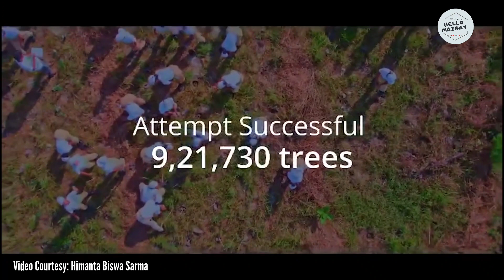Guinness World Record | Most numbers of sapling planted in 24 hrs | Udalguri | Amrit Brikshya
অমৃত বৃক্ষ আন্দোলনৰ অংশস্বৰূপে ওদালগুৰি জিলাৰ চিকাৰীডাংগা আৰু ভৈৰৱকুণ্ডক সামৰি এক বৃহৎ অঞ্চলত বিশ্ব অভিলেখৰ গঢ়াৰ উদ্দেশ্যে যোৱা ১৩ আৰু ১৪ চেপ্তেম্বৰ ২০২৩ তাৰিখে ১০ লাখ গছপুলি ৰোপণ কাৰ্যসূচী হাতত লোৱা হৈছিল। গিনিজ ৱৰ্ল্ড ৰেকৰ্ড সন্থাৰ অনুষ্ঠানিক ঘোষণা, ৯ লাখ ২১ হাজাৰ ৭৩০ জোপা গছপুলি ৰোপণ কৰি ওদালগুৰি জিলাই বিশ্ব অভিলেখ গঢ়িবলৈ সক্ষম হল।